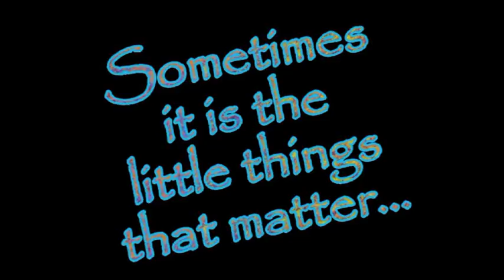Hummingbird Rescue!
Today I found this female hummingbird on my front porch. She seemed to be in a daze from slamming into the window. I picked her up to save her from becoming a cat snack. Thankfully, Ms. Hummingbird woke up from her daze and flew away!

Very cool to see one of these beautiful birds close up. They have the most amazing little feet and tiny little eyelashes.